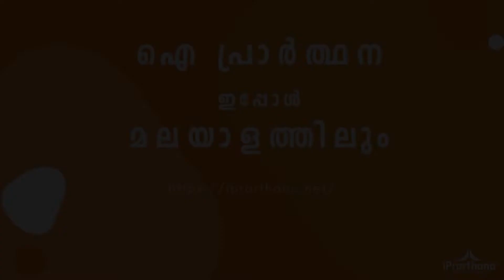ഐ പ്രാർത്ഥന ഇപ്പോൾ മലയാളത്തിലും